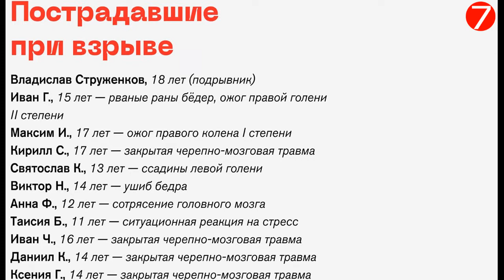При взрыве в Серпухове пострадали одиннадцать подростков.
Напавший на гимназию при монастыре в Серпухове жив и находится в реанимации В СК РФ подтверждают это.
В Серпуховском женском монастыре произошел взрыв самодельного взрывного устройства.
Уже известно что взрыв устроил 18-летний Владислав Струженков, он бывший ученик школы при монастыре.  По некоторым данным, бывший гимназист планировал устроить взрыв во время утренней молитвы, но самодельное устройство сработало на входе.
По предварительным данным в результате взрыва пострадали одиннадцать учеников приходской школы, они получили травмы разной степени тяжести а устроившего взрыв Струженкова,  доставили в больницу в крайне тяжёлом состоянии. Некоторые СМИ заявляют что он погиб, но официального подтверждения этому пока нет.
Дедушка одного из учеников монастыря рассказал подробности происходящего.